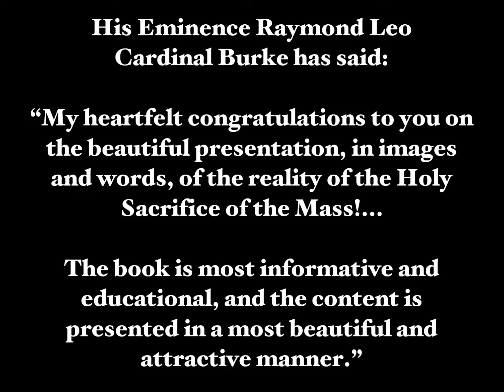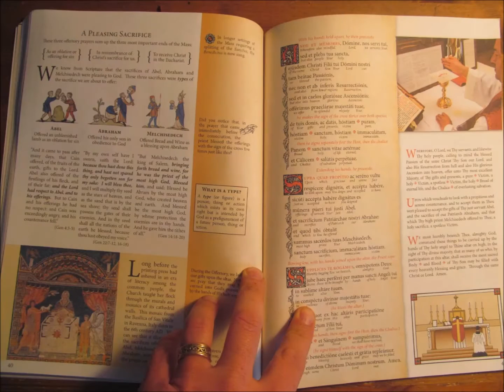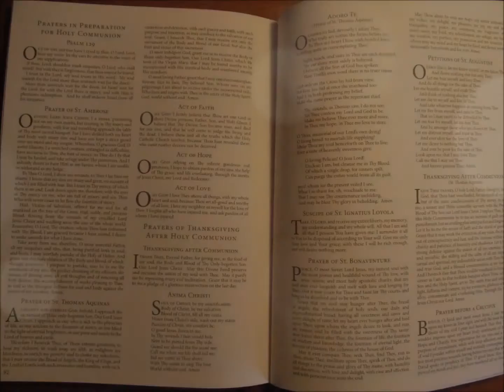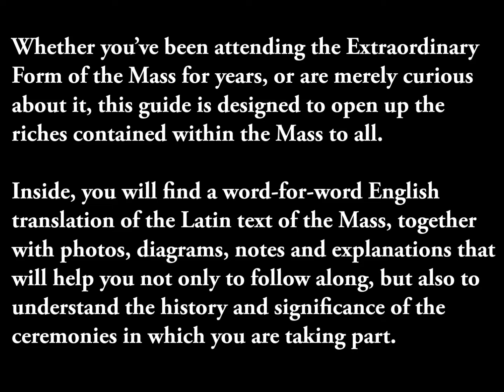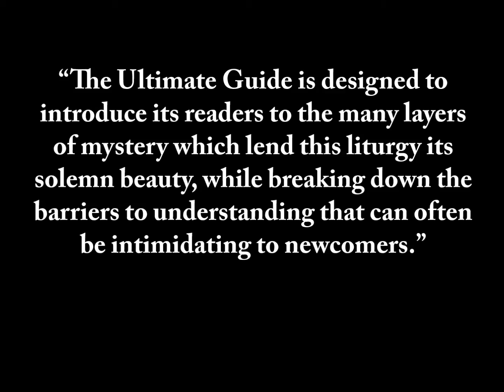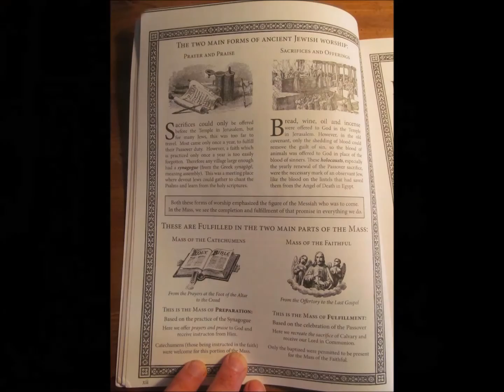Treasure and Tradition-Ultimate Guide to the Traditional Latin Mass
Have you ever:
1) Considered attending a Latin Mass, but found it too intimidating?
2) Struggled to jump back and forth between the pages of a Latin-English Missal?
3) Wondered what all those people are doing at the altar during High Mass?
4) Wished for an effective way to help children to understand and follow along with the Mass?
5) Wanted to know more about the history of the Mass and how it came to be the way it is?
6) Been puzzled by things like Septuagesima, Rogation Days, and other unfamiliar terms, feasts and practices?

This Guide is just what you’ve been waiting for!

Whether you’ve been attending the Extraordinary Form of the Mass for years, or are merely curious about it, this guide is designed to open up the riches contained within the Mass to all.  Inside, you will find a word-for-word English translation of the Latin text of the Mass, together with photos, diagrams, notes and explanations that will help you not only to follow along, but also to understand the history and significance of the ceremonies in which you are taking part.

In addition, you will find sections explaining the main differences between the Ordinary and Extraordinary Forms, a discussion comparing the development of the Mass with that of its sister liturgy, the Divine Office, an exploration of the English translations of the Bible, a full glossary, and finally, recommended prayers intended to help you prepare when receiving the sacraments of Penance and the Holy Eucharist.

REVIEWS

His Eminence Raymond Leo Cardinal Burke:

“My heartfelt congratulations to you on the beautiful presentation, in images and words, of the reality of the Holy Sacrifice of the Mass!...the book is most informative and educational, and the content is presented in a most beautiful and attractive manner.”

The Most Reverend Fabian W. Bruskewitz, Bishop Emeritus of Lincoln:

“Congratulations on this accomplishment.  The purpose of this book which you stated as a way to help your children understand about the Extraordinary Form of the Mass seems well met in this book.  In my view, I would say this is a very good book.”

“Without exaggeration, I can say that this is one of the most stunningly beautiful and most informative introductions to the traditional Latin Mass that I have ever seen. For anyone who needs or wants a crash-course in the theology and spirituality of the classical Roman Rite, and a tour of just about everything connected with it, this is your book at last. If I could wave a magic wand, I’d have copies of Treasure and Tradition suddenly appear in every church, chapel, and Catholic family in the English-speaking world.”

LEARNING THE FAITH THROUGH THE MASS

While this book is manifestly ideal for children and young adults, it would function no less well as a text for a Catholic of any age who is getting to know the old Mass for the first time or who, being somewhat familiar with it, seeks more knowledge about it.

It would serve well for parish catechesis or a discussion group. Homeschooling families could build a whole semester’s introduction to the sacred liturgy upon and around this resource. There is a palpable spirit of faith and love in these pages that makes the reading of the book more than an academic exercise; it serves as a prayerful catechesis of the Mass from which I was able to think about many familiar things from a new angle or with a new appreciation.